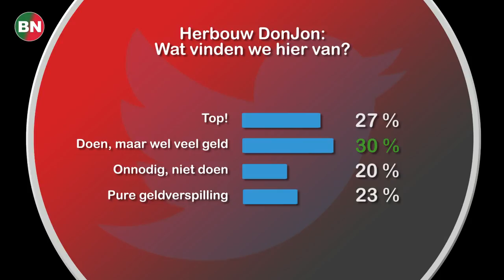Poll: wat men vindt van terugkeer Donjon